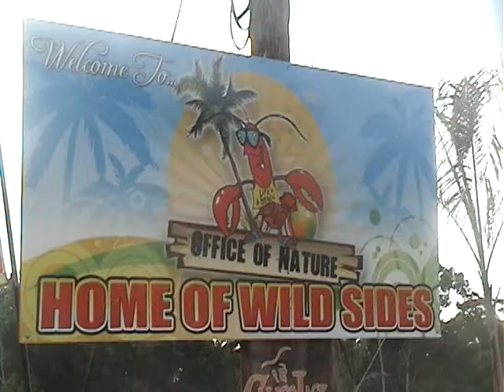BlackBeachWeek: ATI Weekend Wildsides Entrance Jamaica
brings you the hottest weekend in Jamaica. ATI Negril Dreams Weekend